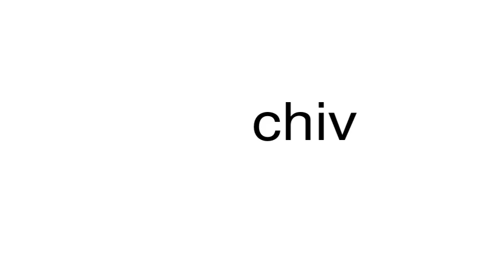How to pronounce chiv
This is a satire channel. This is a satire channel. How to pronounce the word chiv.